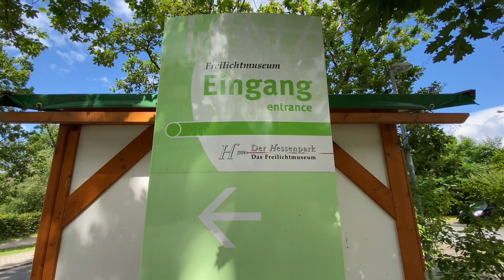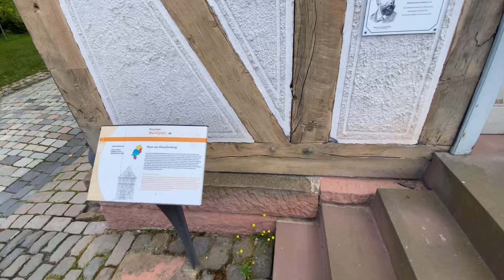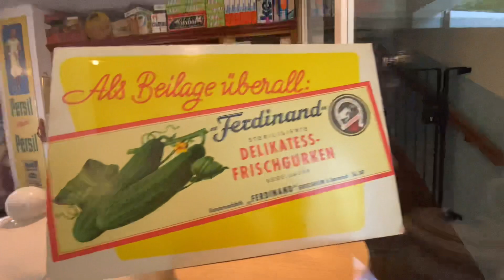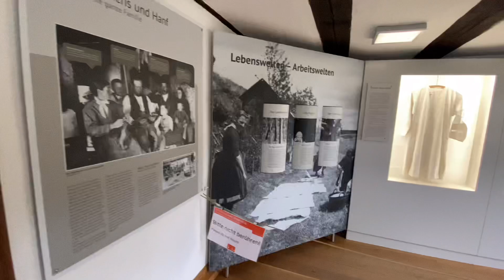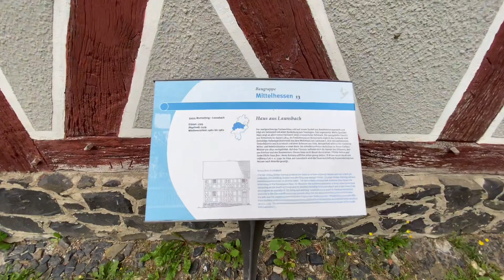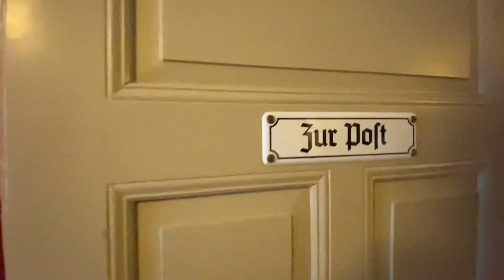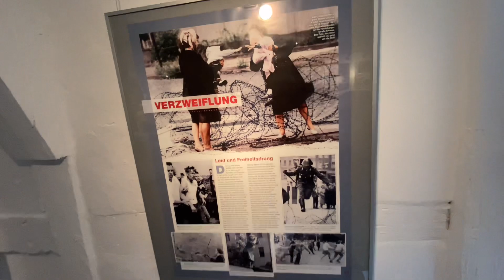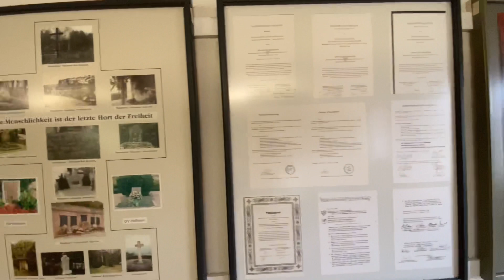🇩🇪 2021德国 | Hessenpark黑森公园博物馆 | Live and See Germany